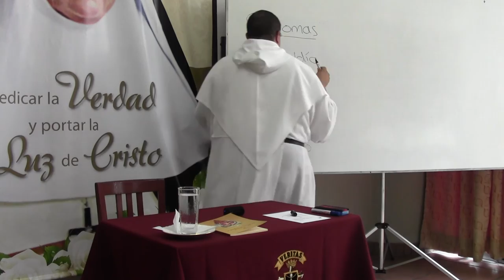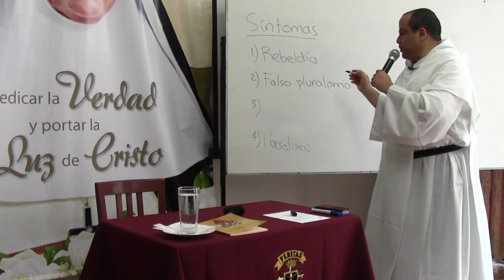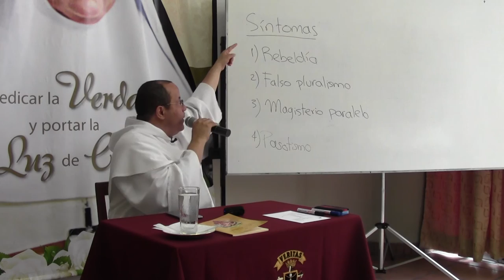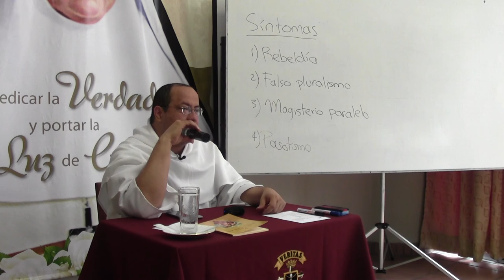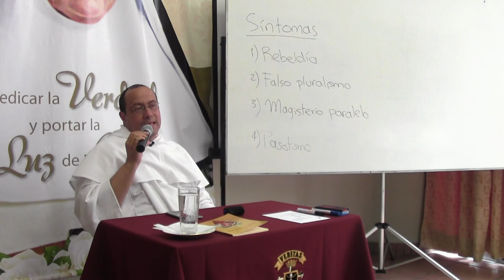El bien de la obediencia, 5 de 8, Crisis actual de la obediencia